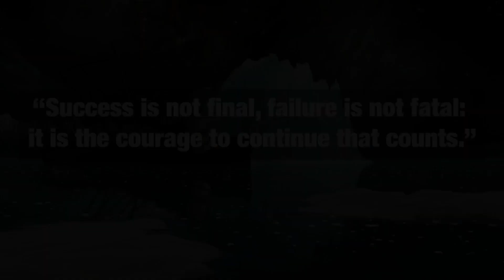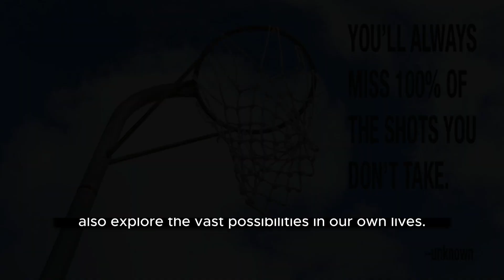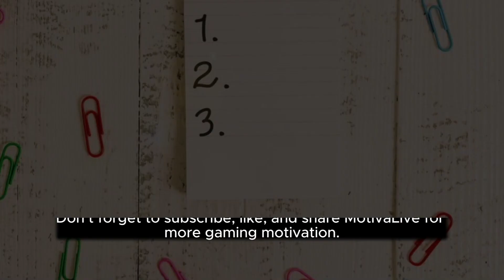💥Fortnite Wisdom: 10 Quotes to Ignite Your Success 💥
🎮 Dive into the virtual world of Fortnite as MotivaLive presents a special edition packed with 10 empowering quotes to supercharge your success journey! 🌟 Whether you're a seasoned gamer or a life enthusiast, these Fortnite-inspired nuggets of wisdom will fuel your motivation and inspire you to conquer challenges on and off the screen.
💪 Don't miss out on the opportunity to transform your mindset and level up your life.

🚀 Ready to turn setbacks into comebacks? Excited to learn valuable life lessons from the gaming world? 🌐✨